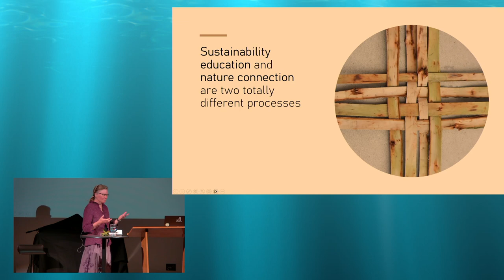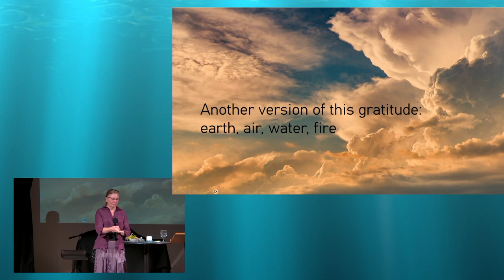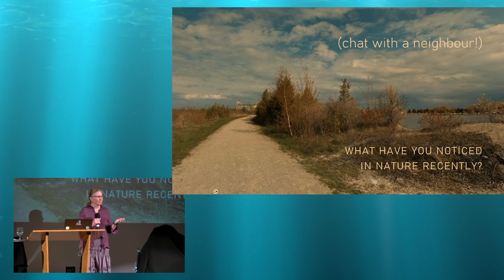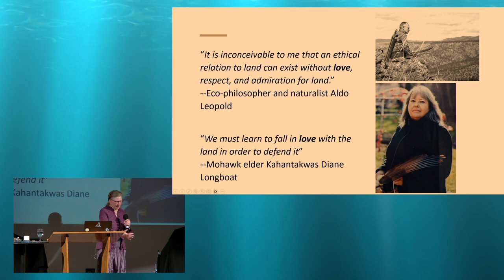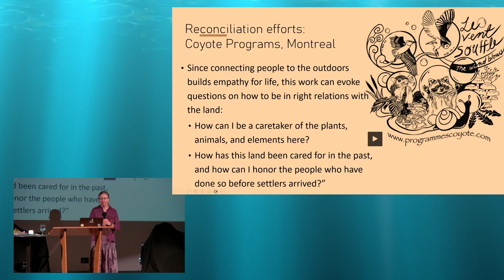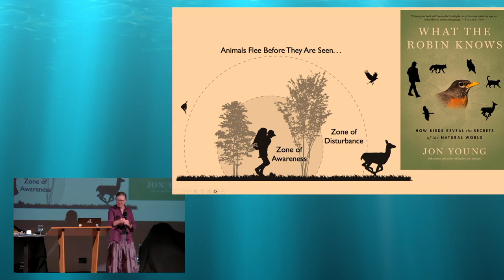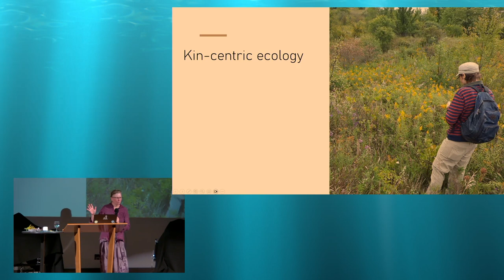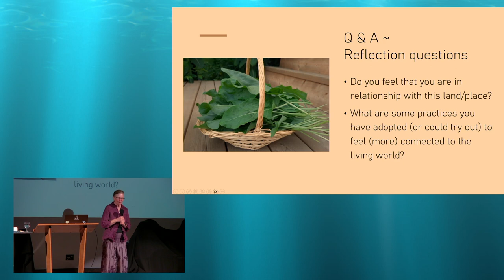Learning To Fall In Love With The Land: Human-Nature Reconnection & Rewilding Environmental Ed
This lecture was at the Georgian Triangle Lifelong Learning Institute in Collingwood on Sept 29, 2023.The title was “Learning to fall in love with the land: Human-Nature Reconnection & Rewilding Environmental Education”.